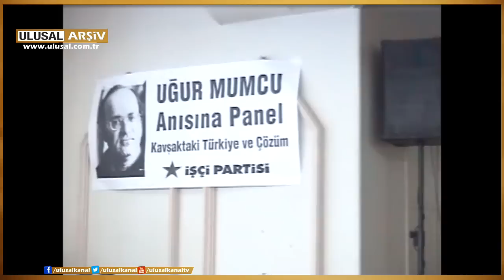Partisiz Atatürkçülük olur mu?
Uğur Mumcu'yu anma paneli
28 Ocak 2006
Doğu Perinçek'in konuşması